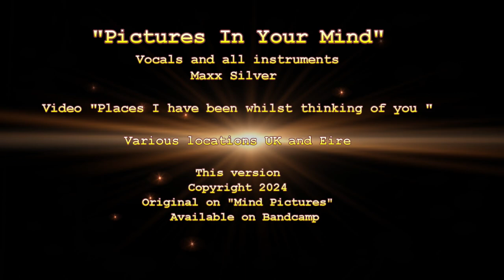Maxx Silver - "Pictures In Your Mind"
The video is "places I have been whilst I was thinking of you"

We have probably all had a feeling about someone we love that " I wish I could persuade you to change your mind about me" The song explores that feeling, but in a happy, dreamy, hypnotic awareness or prediction that yes, my dream will come true. The person dear to my heart will come to me and give me a chance. Whether or not I succeeded is not revealed in this song, but it seems like the writer is optimistic, at the very least.